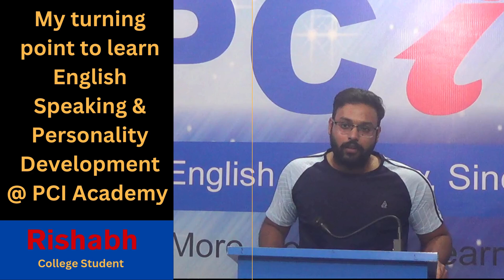My turning point to learn English Speaking & PersonalityDevelopment#english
The Best English Speaking Course by English Guruji PCI Academy
No. 1 since 2009,

शुरुआत से Advanced तक, ज़ीरो से हीरो तक
जो आपकी दुनिया बदल दे

Apko kise level se shikhna shuru karna hai? From which level do you want to start ?
0 – Phonics - Alphabetical sounds, Family Words
1 – Elementary - अतिआवश्यक शब्दावली और पढ़ना
2 -  Basic - वाक्य बनाना, हिचकिचाहट मिटाना
3 -  Advanced - GD, Presentation, Debate, Anchoring

Ye कोर्स best kyon hai है ? Why is this course BEST ?
• Best Level wise Notes
• Best Scientific & Structures Course
• Best Daily Analysis of Progress
• Best & Passionate Team of Trainers

कोर्स के बारे में Course Description
Basic
यह कोर्स उन सबके लिए है। जिन्हें वाक्य समझने व बनाने में दिक्कत आती है। इस कोर्स में शुरुआत से सारे जरूरी lessons को शामिल किया गया है। जैसे कि बेसिक व्याकरण एकदम आसान तरीके से , रोजमर्रा इस्तेमाल होने वाले छोटे- छोटे शब्द , वाक्य , मुख्य क्रिया के अलग - अलग रूप और उनका इस्तेमाल , ज़ुबान को लचीला बनाने के लिए Tongue twisters की प्रैक्टिस , लाउड रीडिंग , बहुत सारे शब्दों के उच्चारण , किसी विषय पर बोलने की कला , अनुवाद करने के लिए 500 से भी ज्यादा वाक्य , कोर्स के पूरा होने पर आपकी english भाषा में समझने , सोचने व लिखने की क्षमता कई गुना बढ़ जाती हैं । यह कोर्स हिंदी मीडियम स्टूडेंट्स के लिए सर्वोत्तम है। एडवांस इंग्लिश कोर्स को अच्छे से समझने के लिए  इस कोर्स को करना अनिवार्य है।
Advanced
यह कोर्स उन सभी के लिए है जो अपनी एडवांस ग्रामर के साथ अपनी vocublery का लेवल और बेहतर करना चाहते हैं। यह कोर्स आपकी Communication skills को जैसे  OMT , Visual Explanation , Extempore , Lexicon Practice  की मदद से और असरदार बनाते हैं। एडवांस इंग्लिश कोर्स उन स्टूडेंट्स की भी काफी मदद करता है जो किसी Competitive Exams जैसे  NDA , Banking , CDS , MBA , और साथ ही साथ वह सारे Exams जिसमें इंग्लिश भाषा पूछी जाती है। हर grammar lesson के ऊपर test होते हैं जिसकी मदद से आप अपने Progress को Monitor कर सकते हैं।

kiskee dekh rekh mein course pura hoga?
• Pooran Ijral
Motivational Trainer & Life Skills Trainer, Public Speaker, Educator, Editor-In-Chief of The Life Changer, No. 1 Inspirational English Monthly Newspaper of Uttarakhand, Experience of More than 15 years in Education, Research & training, More than 5 years in Corporate & Media (Multi National Companies), MBA in Education

• Harshita
Educator, Senior Counselor, English Grammar & Personality Development Trainer, Experience of More than 15 years in education & training, Post Graduate

Address: PCI Centre, Ekta Vihar Phase – 3, Gas Godam Road, Haldwani, District-Nainital, Uttarakhand, India

To learn English Free Join our whatsapp Group फ़्री में सीखने के लिए व्हाट्सप्प ग्रुप ज्वाइन करें

Whatsapp for more details of Classroom & Online Classes  क्लासरूम और ऑनलाइन कोर्स के जानकारी के लिए व्हाट्सप्प करें